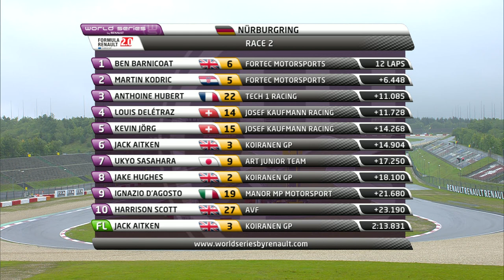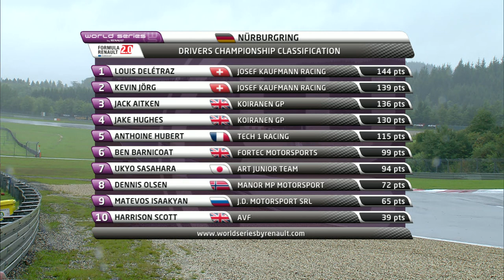Eurocup Formula Renault 2.0 - Nürburgring - Race 2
2014 Formula Renault 2.0 NEC champion, Ben Barnicoat (Fortec Motorsports) scored his first pole position and victory in the Eurocup Formula Renault 2.0, becoming the eighth different winner in the category this year. The Racing Steps Foundation backed Englishman took the chequers ahead of team mate Martin Kodrić (Fortec Motorsports), who assured a one-two result for the British team, while also striding on to the podium for the first time. Frenchman Anthoine Hubert (Tech 1 Racing) completed the leading trio of the category at the Nürburgring. Fourth place Louis Delétraz (Josef Kaufmann Racing) slightly increased his lead in the general classification, but five drivers can knock him off the top spot in two weeks at Le Mans.